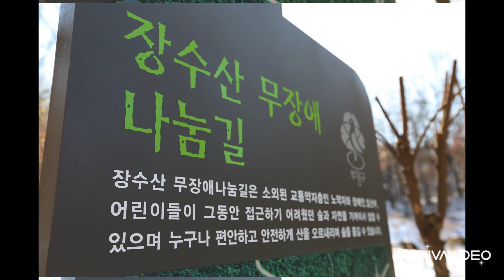나비야~ 나비야 🦋🦋_ 부평숲나비공원(feat. 장수산/2022.2.2)